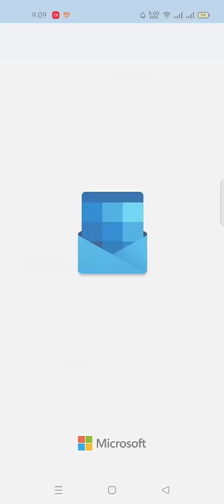How to delete mail account with outlook in mobile.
How to delete a mail account with Outlook in Mobile Phone 2021.How to delete a mail account with Outlook on mobile Phone.

If you want to delete your mail account with Outlook in mobile, you need to follow these steps:

1. Open the Outlook app on your mobile device and tap on the menu icon (three horizontal lines) at the top left corner.
2. Tap on the gear icon (settings) at the bottom left corner and then tap on your account name under Accounts.
3. Tap on Delete Account and confirm your action by tapping on Delete again.
4. Your mail account with Outlook will be removed from your mobile device.

You can still access them from other devices or web browsers.

Song:    One More Time
Artist:   Ofshane
Album: One More Time

@Joydeb Mridha   @Networking Bit   @Vid Explan   @Short Dekho   @YouTube Viewers   @YouTube   @YouTube Creators